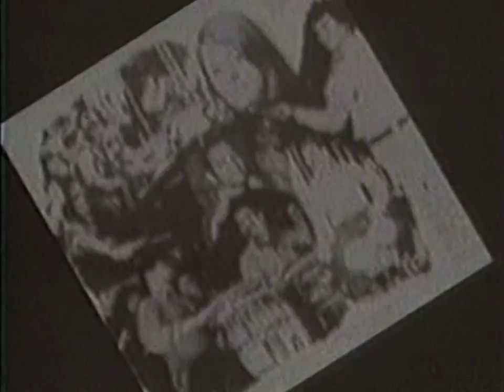Richie Ray Y Bobby Cruz se despiden de la salsa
El duo salsero visitó Barranquilla en el año 1991 para unirse a la celebración de los 20 años de vida artística del Joe Arroyo y como parte de su gira de despedida de el mundo de la salsa.

También se capturo un momento inolvidable del Joe interpretando Sonido Bestial.